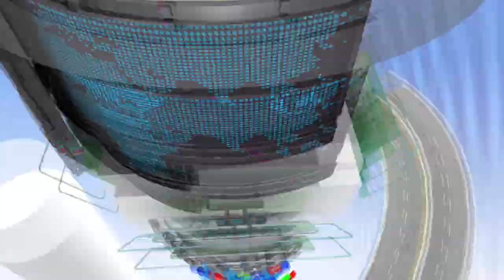U-KISS - Playground | 유키스 - 놀이터 [K-Pop Hot Clip]